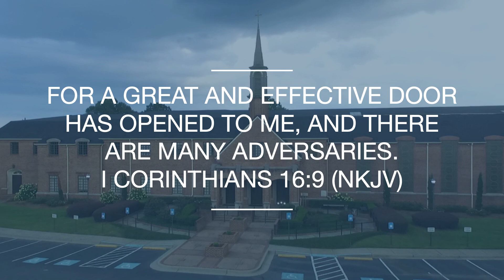Defeating The Darkness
Acts 18:18-19:20
Keith Joseph